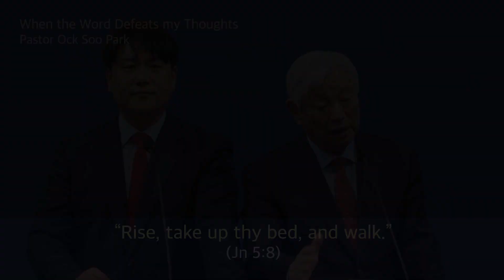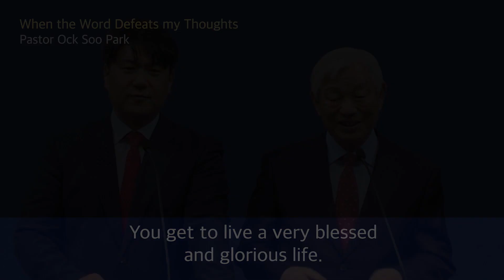1-Minute Sermon by Pastor Ock Soo Park - When the Word Defeats my Thoughts (Dec. 26, 2021)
Rise, take up thy bed, and walk. (Jn 5:8)
Today, the words of Jesus that entered into the hearts of many people are being thrown away.
But the sick man, he accepted the words of Jesus into his heart.
And made Him the Lord of his heart.
"Yes Jesus. I failed in life.
And I am so pitiful. But according to Your words, I will go forward."
That day, the words of Jesus…was the day the words of Jesus defeated his heart.
And it was no longer my own thoughts ruling in my heart,
but the words of Jesus entered,
and paved the way for my spiritual life,
and gave me the word to preach the gospel,
and I believed and followed those words and preached the gospel.
But God, He is not limited by anyone at all.
And when the word of God enters your heart,
from then on the heart of God begins to work in your heart.
The word is the word of God.
If you believe it, then you do the work of God.
Believing is to accept.
Not believing is to reject.
Whosoever believes in Him shall not perish but have everlasting life.
You get to live a very blessed and glorious life.